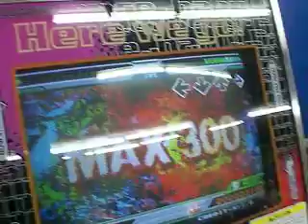Wani cannot pass MAX 300 20% faster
"Feature" (I use the term loosely) in this version of DDR lets me play songs 20% faster! So why not do it on one of the hardest songs! Because I have a death wish apparently. XD

Too lazy to cut out half the extra crap. *shrug* It's short anyway.